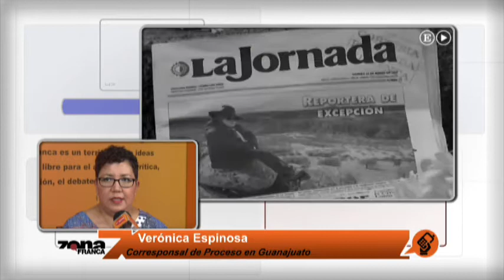"Nos ganó el Estado fallido" que no protege la libertad de expresión: Verónica Espinosa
La corresponsal del semanario Proceso en Guanajuato conversa con el periodista Arnoldo Cuéllar sobre la muerte de su colega Javier Valdez y sobre la violencia contra los periodistas en el estado y en México.